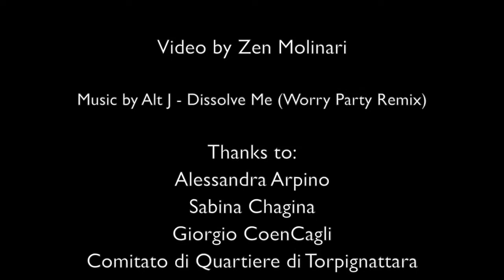ROME: Alexey Luka for Wunderkammern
ROME (Italy)
ROMA (Italia)
Wunderkammern Gallery

Alexey Luka’s exhibition, "Being Here" at Wunderkammern gallery in Rome, explores the idea of home as a place of various influences: cultural and geographical, familiar and personal, situational and empirical. The concept of home is explored as an abstract place of psyche indoctrination, both external and internal. Home is a place of belonging and identity, a chamber of conformity and self-deception, a safe house with a nice room for a discharge; and as seen in movies such as Dogtooth and Being there, a place where nothing can put one in danger. Alexey Luka is examining the behavioral patterns of individuals nested in the native environment as opposed to the unfamiliar, uninherited. With this in mind, Being here is an experiment of trans-spatial behavioral mechanisms of an individual processed through the instance of time marked as the accumulated experience of a lifetime.